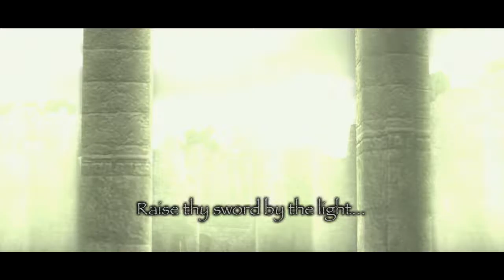Shadow of the Colossus W/Commentary P.1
It's time. it's big... it's colossal and it is amazing. Pretty much my favorite game of all time! Join Wander and I as we cross the Forbidden Lands to save the woman we love from her cursed fate. Sixteen lives in exchange for one. Armed with an Ancient Sword, our bow and arrows, our faithful steed... and the most tenacious man you've ever seen.

Part 1!